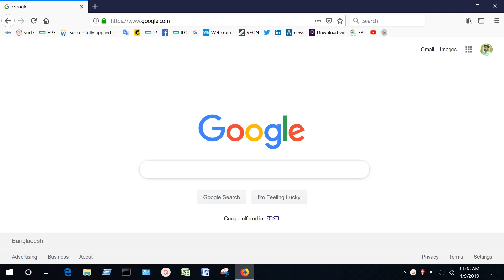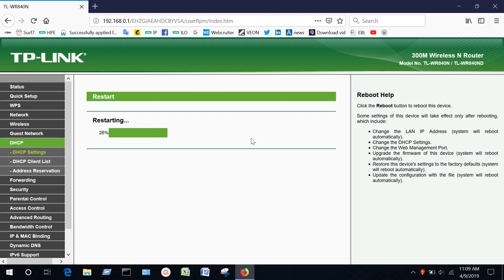Disable DHCP Setting On TP Link Router !! Disable DHCP Server On TP Link Router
I am a Networking Technologies.I have been worked for Flora Limited as a Assitant System Engineer.
My channel is only Networking related content.